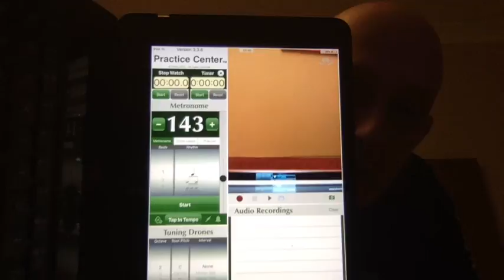100 Day Practice Challenge Introduction:Day1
Introduction of Stephen Sykes 100 Day Practice Challenge and Day 1.

Bai Lin Lip Flexibilities